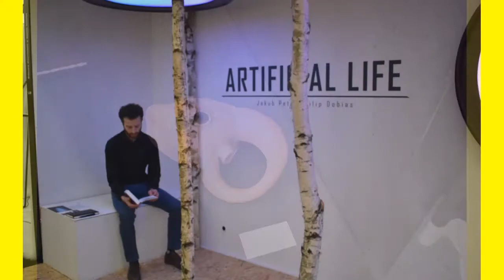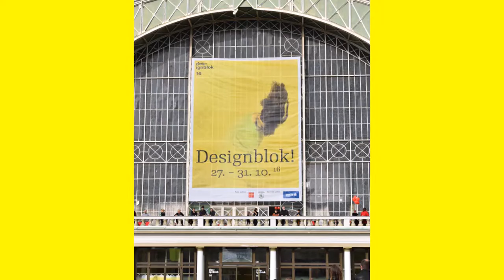Designblok 2016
Designblok Designblok2016 Na pět dní se na pražském Výstavišti Holešovice otevřel 18. ročník největší české designérské přehlídky Designblok 2016.